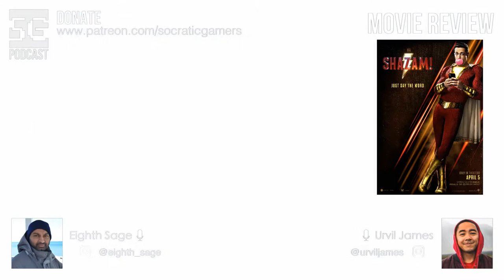SG Podcast (EP91): Movie Review #16 | Shazam!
Episode 091
MOVIE REVIEW #16
Shazam!